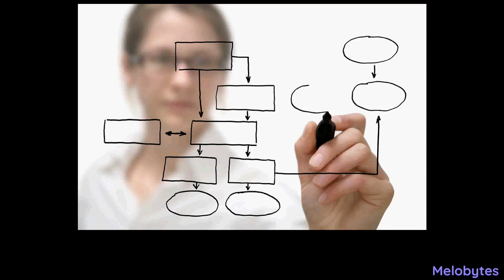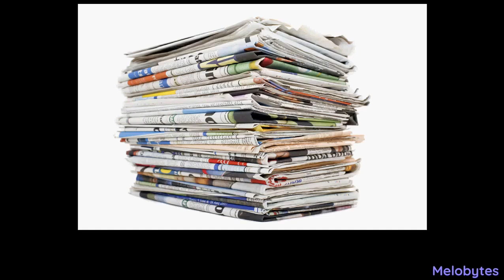Pink Flow 055